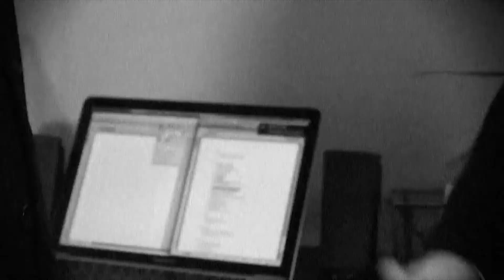The Perfect Church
A Church Opener